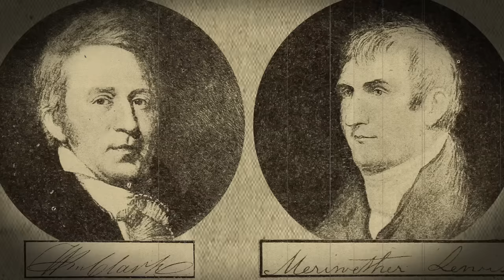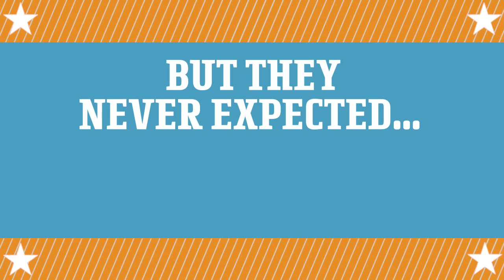New Archer and Armstrong Comic Series Animated Trailer! | Comicstorian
Not a Paid Advertisement, As usual I get some fun Trailers in my email sometimes and wanted to share them!

Loveland 80539